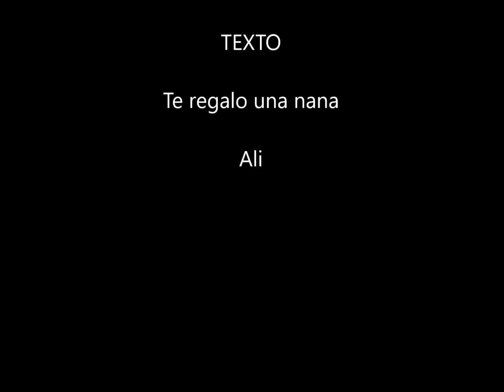Canción de cuna - Brahms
Cuatro años ya...